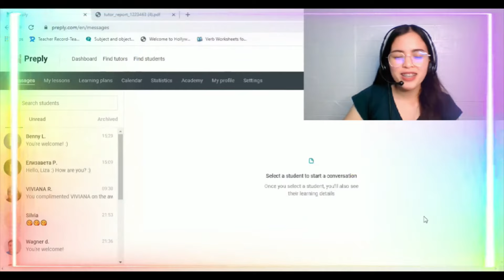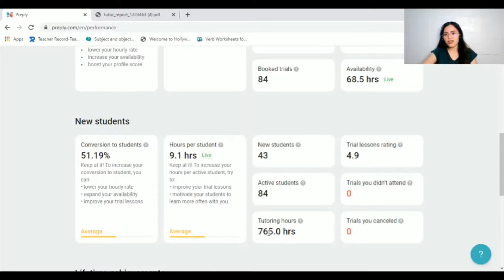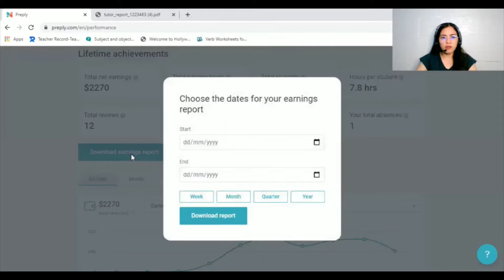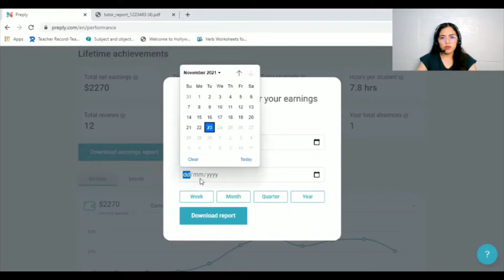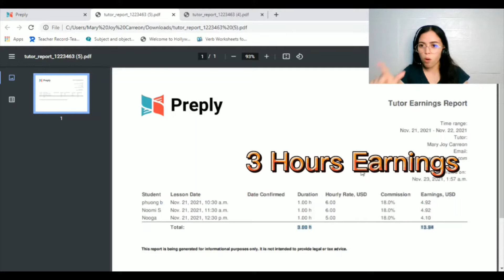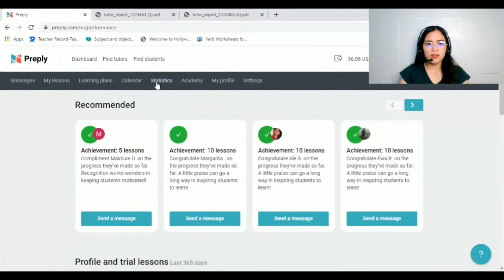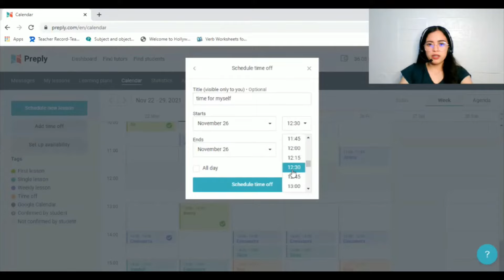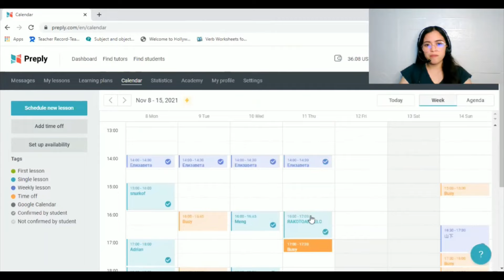PREPLY SALARY REVEAL | Philippines Tutor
Hello, Co-ESLTs! In this video, you will know the possible salary you will earn once you start teaching in Preply. This is just based on my personal experienced.

Below are the links for my other videos about PREPLY! God bless you!